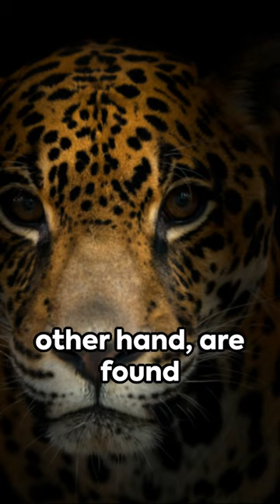Jaguar, Leopard, and Panther - Are They the Same?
In this captivating video, we delve into the world of big cats to uncover the truth behind the Jaguar, Leopard, and Panther. Are they different species or just different names for the same animal? Join us on this wild adventure as we explore their unique characteristics, habitats, and behaviors. Get ready to be amazed by the beauty and power of these magnificent creatures. Don't miss out on this educational and thrilling exploration of the Jaguar, Leopard, and Panther!